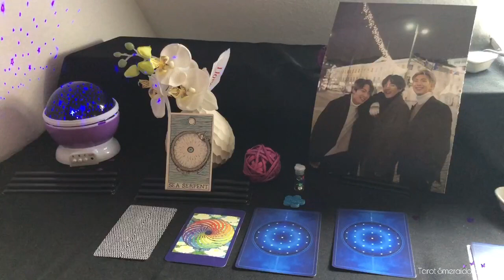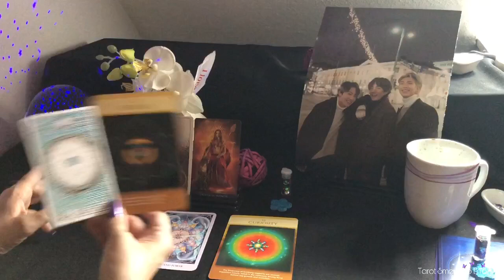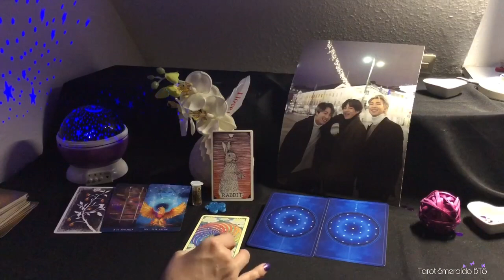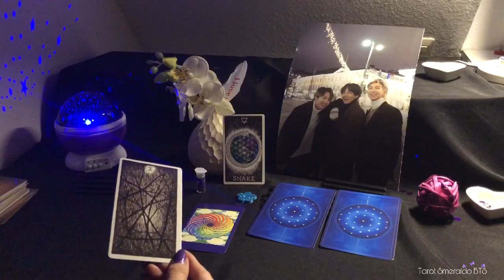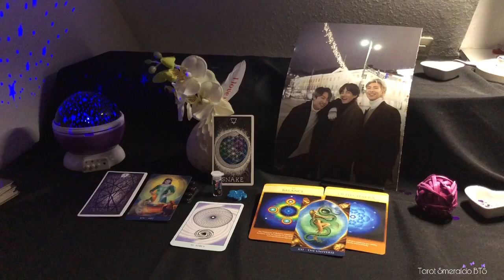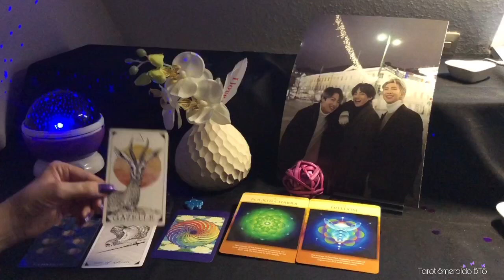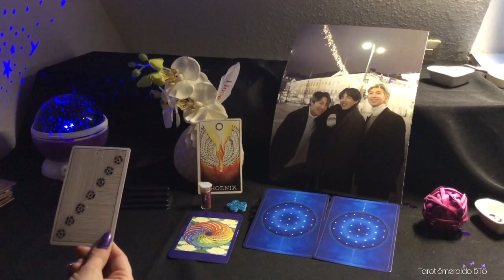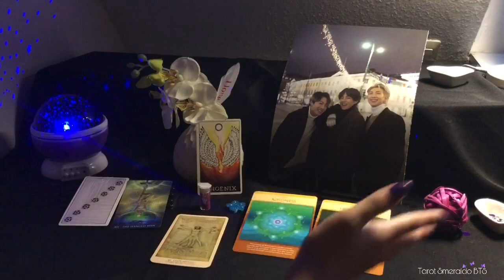💜PICK A CARD: HAS YOUR CRUSH NOTICED YOU💜